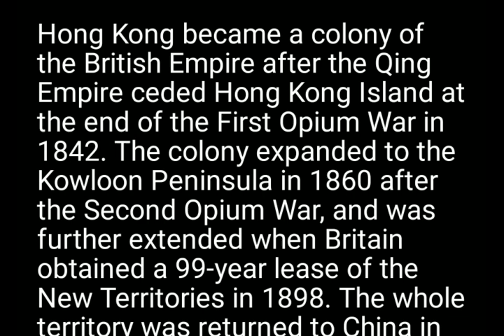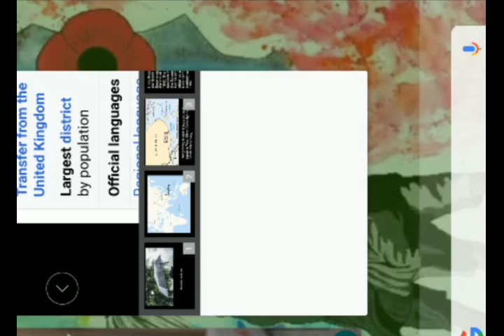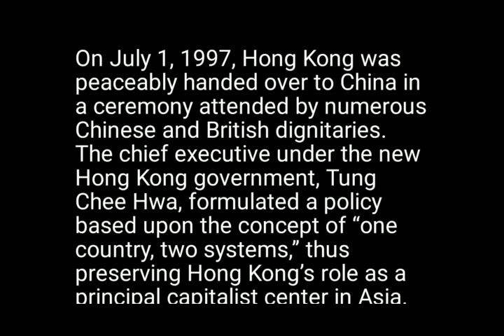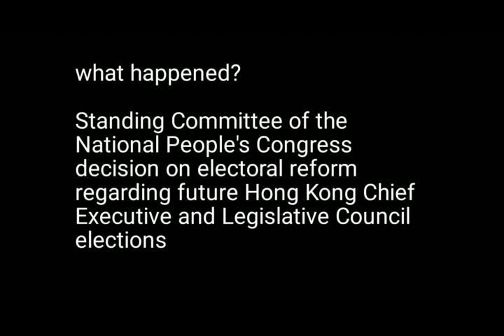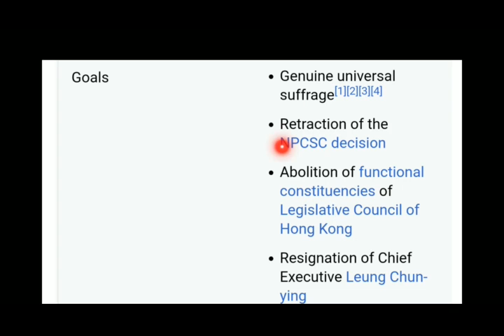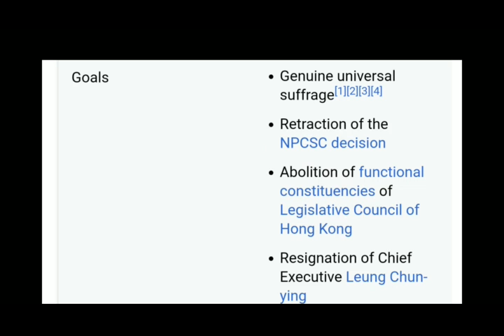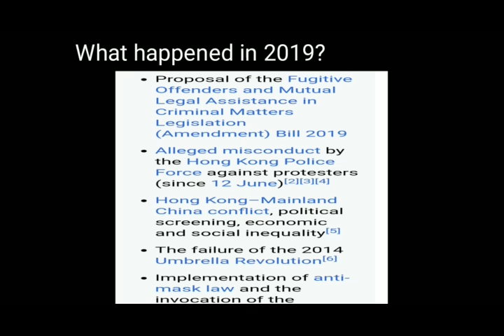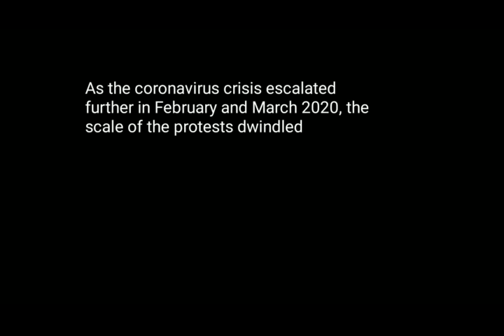What is umbrella Revolution?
Umbrella revolution in short